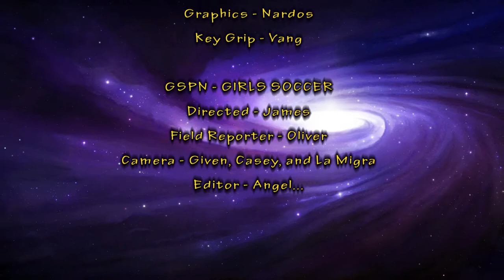Pacers on Demand - 02/05/18